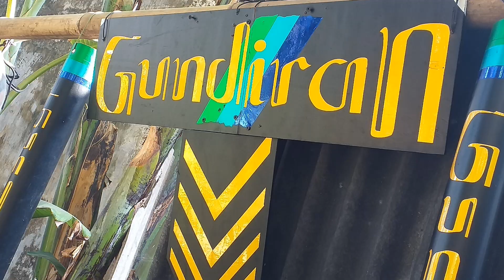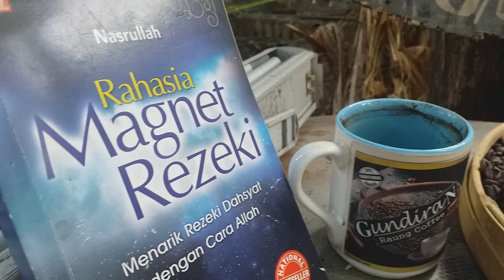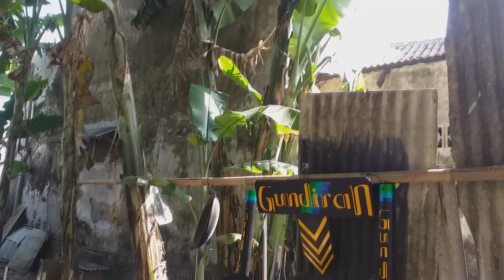Kopi Robusta GundiraN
Pusat Pengolahan Kopi Robusta yang diolah secara tradisional dengan aromanya yang KHAS tradisional(disangrai secara tradisional),bahan penyangrai terbuat dari tanah liat(gerabah)dan menggunakan kayu bakar.